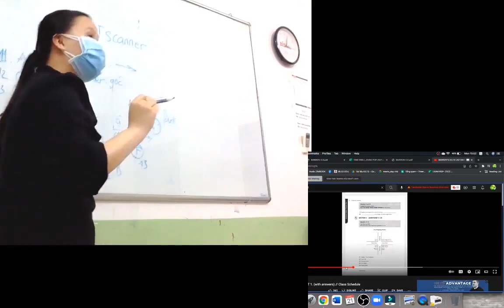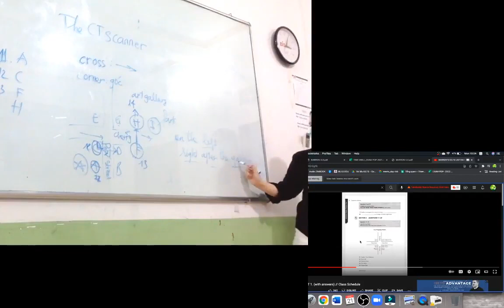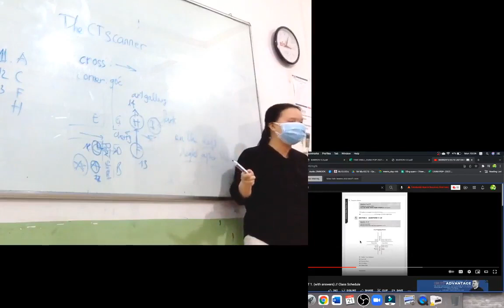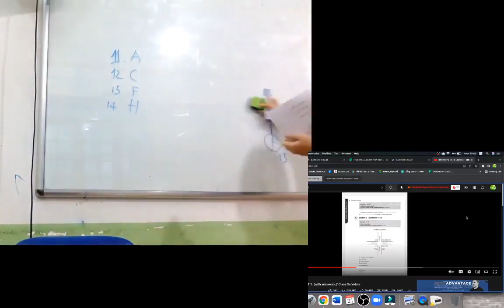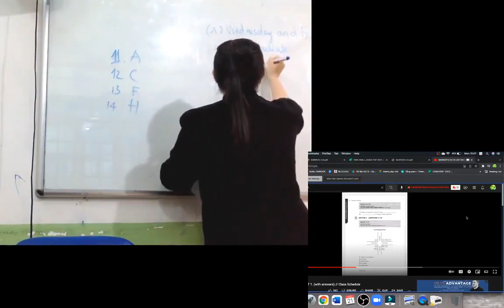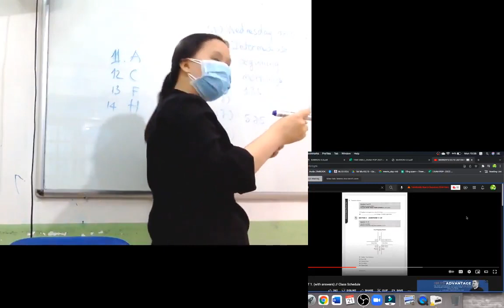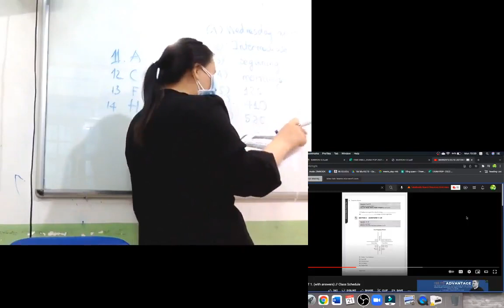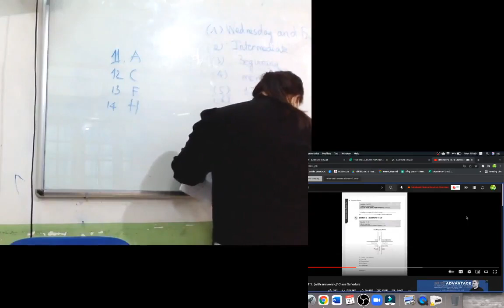Learn English with Ms. Huong episode 33